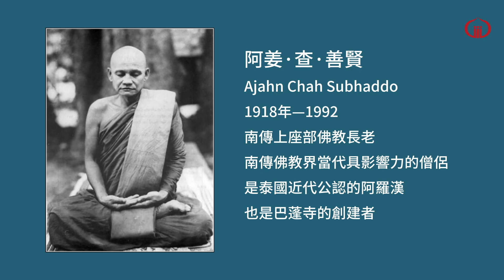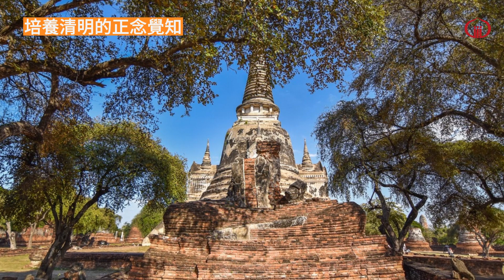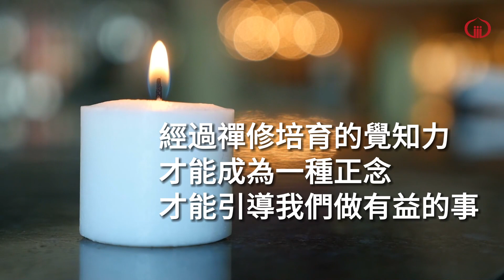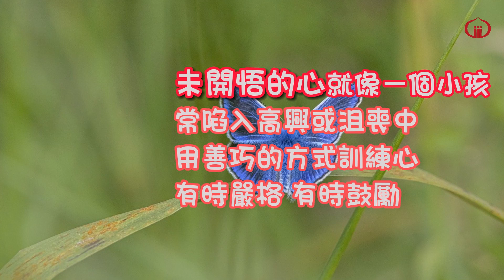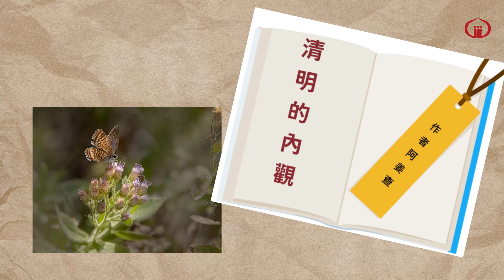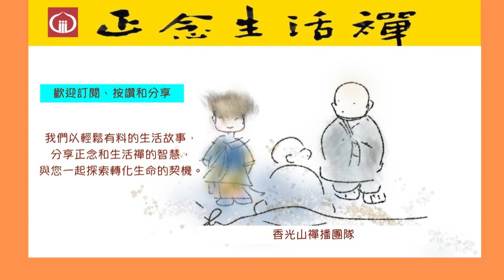S2-52 培養清明的正念覺知---香光正念生活禪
1.香光正念生活禪第二季再八集就將圓滿，進入第三季，我們也將製作不同特色的正念生活禪，因此，在最後的八集中，我們會分享一些跟正念有關，很值得閱讀的書，讓大家對正念禪觀冥想的方法和應用有更完整和深入的認識。

2.這集節目我們要分享的是泰國高僧阿姜查的一本小書—清明的內觀。這本小書是果儒法師翻譯，只有24頁，在書店可能買不到，但在以下的連結中，找到英文和中文譯本的電子書。

3.阿姜查的禪法簡易、有效又不失嚴格，引吸很多外國人去跟他修學，在我們節目中會介紹到，有關阿姜查修行的精彩故事，請聽本集S2-52 培養清明的正念覺知。

4.本書可貴之處就在於，阿姜查可以用很生動的譬喻，把覺知力和正念說的很清楚和生動，譬如，他把專注覺知力比喻為曈暗室中的燈光，當我們覺知觀察力培養好時，就如暗室中有很亮的燈光，可以把有煩惱的黑暗心室照亮，讓我們能很清楚看清自己的煩惱，進而轉化之，讓我們不再被煩惱束縛。

5.另外這集節目也會分享阿姜查教導培育正念的方法，這方法比正念減壓法所教的更清楚更有效。精彩內容請看S2-52 培養清明的正念覺知。按下連結也可以收聽到我們正念生活禪podcast精彩節目，也歡迎到我們臉書，跟我們交流: